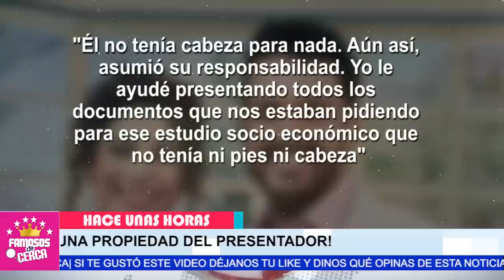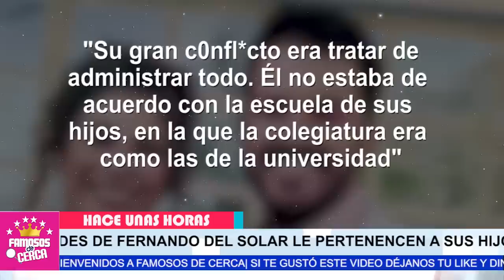😡🔥 Ana Ferro 𝗘𝗫𝗜𝗚𝗘 𝗟𝗔 𝗖𝗔𝗦𝗔 Que Fernando del Solar 𝗟𝗘 𝗗𝗘𝗝𝗢 𝗔 𝗦𝗨𝗦 𝗛𝗜𝗝𝗢𝗦 / Es Una Interesada 🚫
Ana Ferro Saca Las Uñas Despues de la Partida de Fernando del Solar Quiere Adueñarse de Todos Sus Bienes.

 BIENVENIDOS!!!
suelta la sopa
televisa
exclusivas
venga la alegria
tv azteca
polemica
chismes
Entertainment
farandula mexico